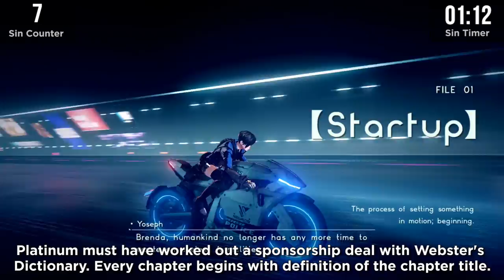GAME SINS | Everything Wrong With Astral Chain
Astral Chain pulls ideas from every anime you've memed for the past ten years but doesn't quite reach the goal its hoping for, stumbling around like some anime Frankenstein with a Jojo Stand that looks like it came out of Evangelion. Still has great combat, though I'm starting to feel like Platinum is resting on its laurels a bit.

Please enjoy GAME SINS Everything Wrong With Astral Chain!